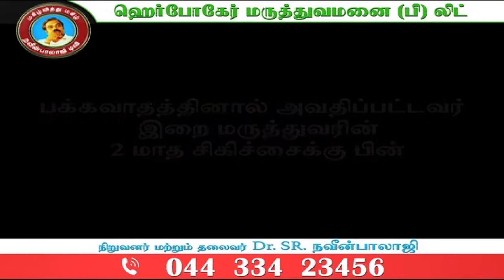Stroke | பக்கவாதத்தினால் அவதிப்பட்டவர் வர்ம ஆசான் 2 மாத சிகிச்சைக்கு பின்.